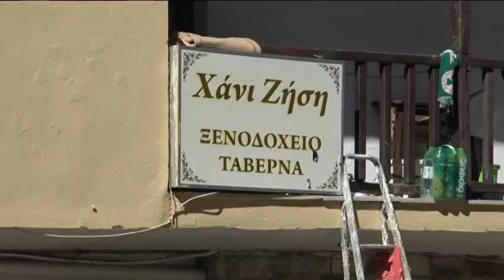Μεγάλο το πλήγμα στο Χάνι του Ζήση